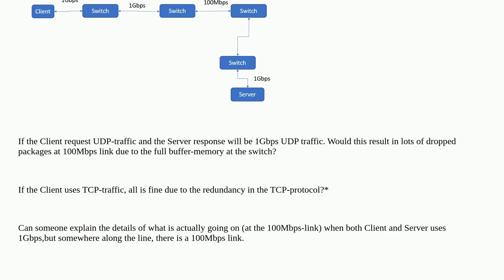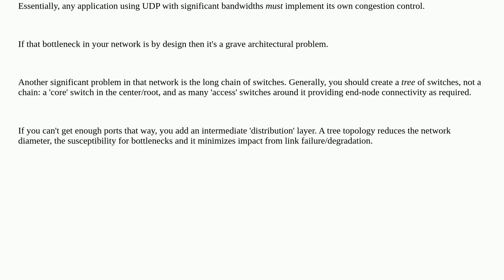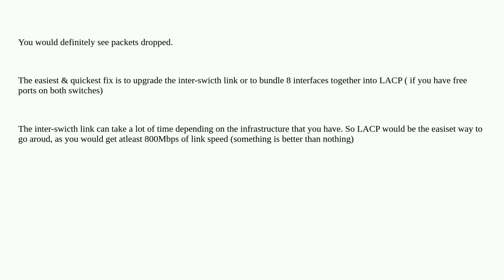Networkengineering: Different speed between daisy chained switches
Different speed between daisy chained switches

A special thanks goes out to the awesome community

  speed bandwidth